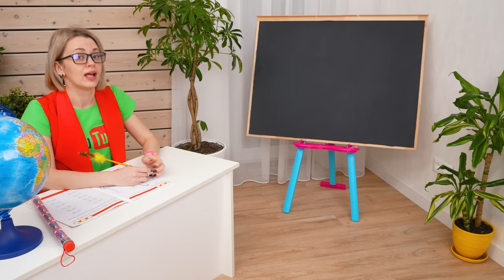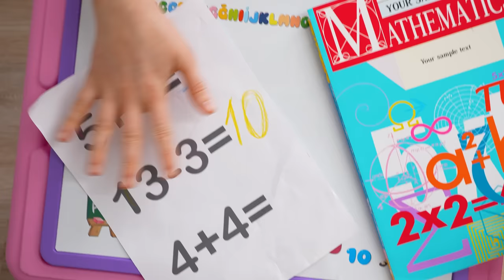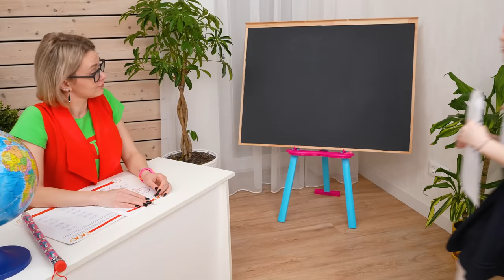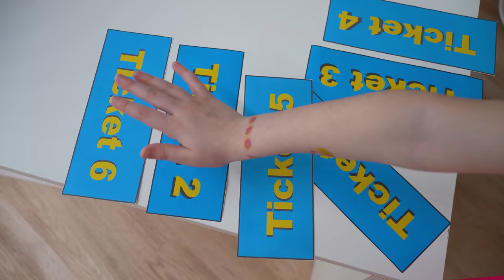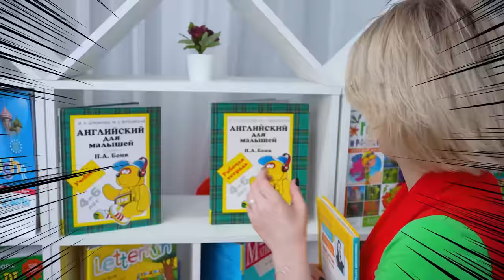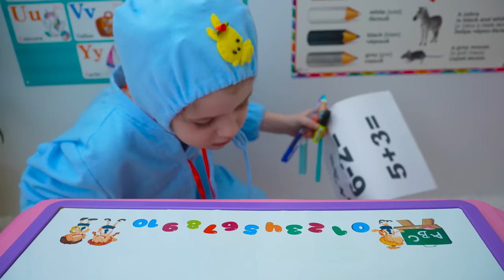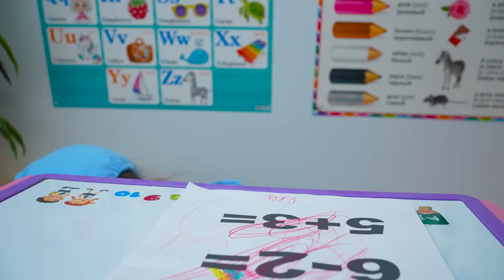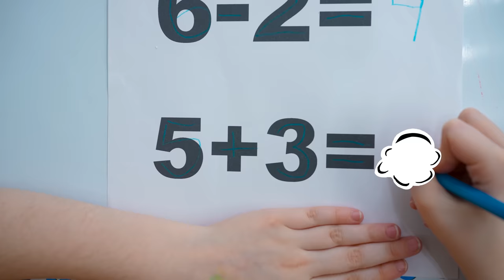Eva help school collection | Eva Bravo Play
Eva help school collection. Kid friend shows good behavior and friendship.

0:00 Eva is an excellent student at school
4:41 Friend tries to help Eva at school
8:06 Eva and baby helps to school